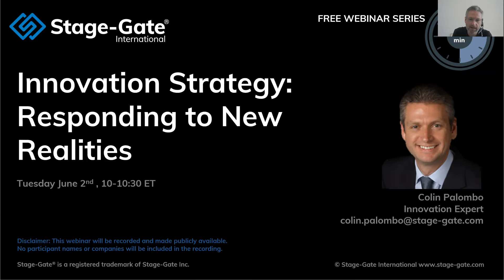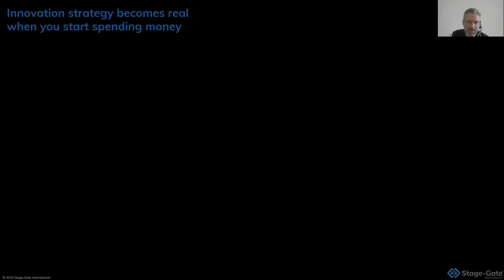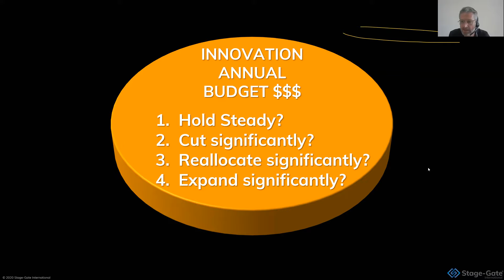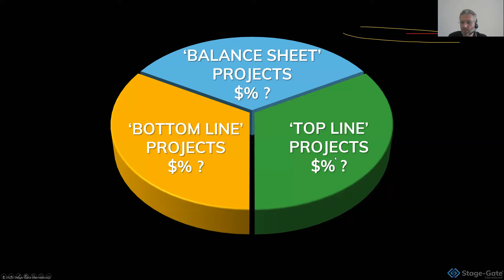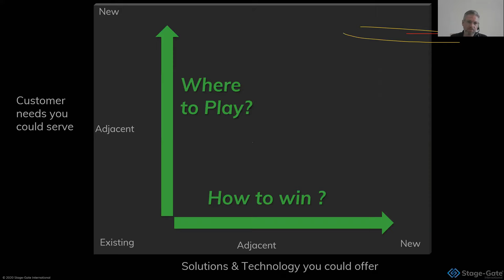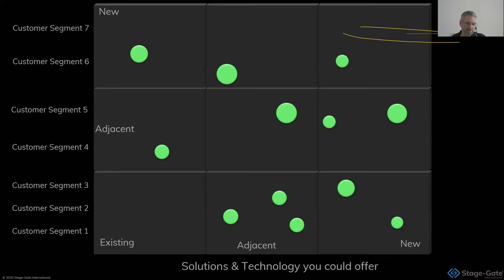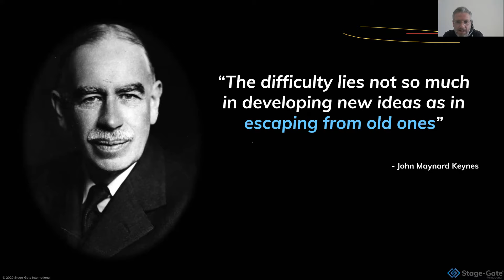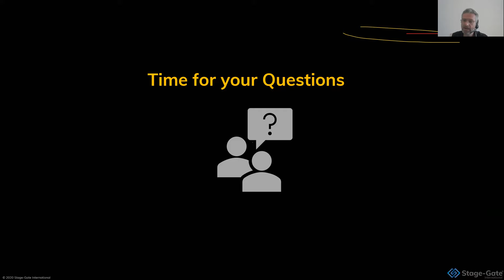Innovation Strategy: Responding to New Realities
How should companies adapt their innovation strategy in these rapidly changing times? Innovation strategist Colin Palombo  will present a decision tool that helps Executive teams simplify their options and reach alignment on the right path forward for innovation investment.